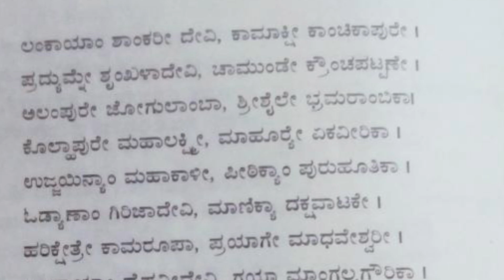ವಿಷ್ಣುವಿನ ಸುದರ್ಶನ ಚಕ್ರದಿಂದ ಹೀಗಾಯ್ತು l ಸತಿದೇವಿಯ ಸಾವಿನ ರಹಸ್ಯ l Story of Sati Death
ವಿಷ್ಣುವಿನ ಸುದರ್ಶನ ಚಕ್ರದಿಂದ ಹೀಗಾಯ್ತು l ಶಿವನ ಮಾತನ್ನು ತಿರಸ್ಕರಿಸಿ ಯಜ್ಞಕ್ಕೆ ಹೋಗುತ್ತಾಳೆ l ಸತಿದೇವಿಯ ಸಾವಿನ ರಹಸ್ಯ l Story of Sati Death

Raag Hamsadhwani · Sandeep Das, Mayank Raina, Bivakar Chaudhuri

Raag Hamsadhwani

#108 parts of sati Sati how did sati devi died sati and parvati sati devi sati devi body parts sati devi father name sati devi story sati devi story in Kannada sati goddess shiva and parvati age difference

📌ABOUT ME:
Hey it's me Priyatheblogger! On this channel, I share videos that explore the rich history, deep spirituality, and cultural significance of temples around the Country.

✍ Any Question Please Leave Comment ✍
By:: Priyatheblogger